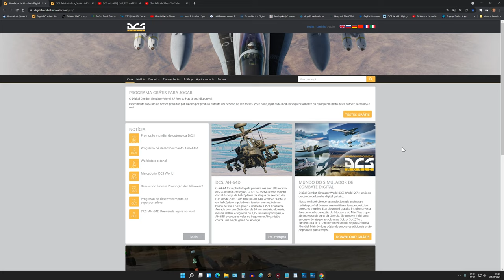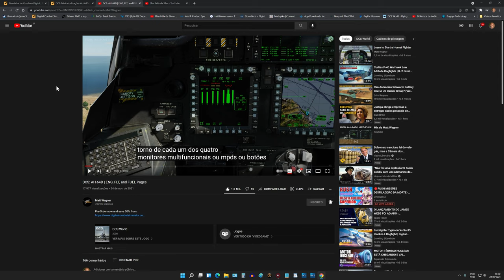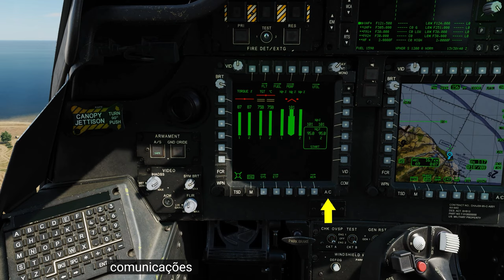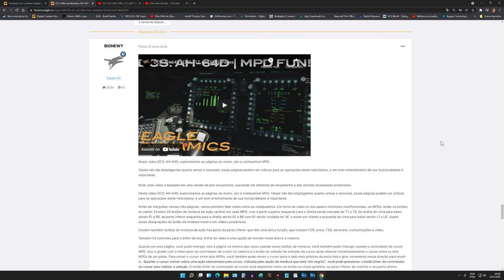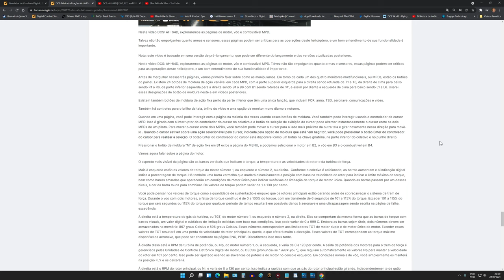DCS World:AH-64D | MPD /FLT/FUEL/ENG/PT-BR_VÍDEO 1735